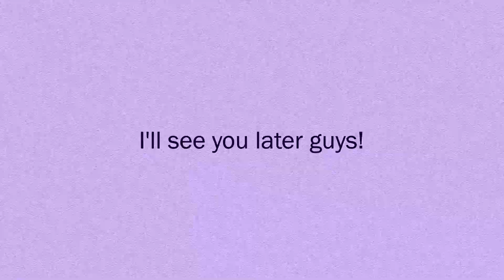NEW MULTIARREST91 1400 SUBSCRIBERS DESIGN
Hello MultiArrest91 fans

If I reach 1500 subscribers, I will change my intro and my outro